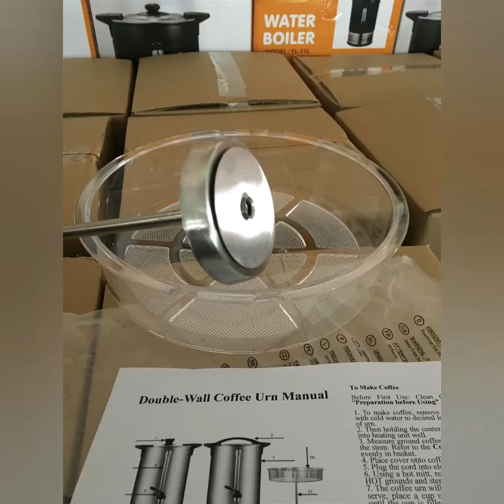Electric 6 liters coffee boiler with filter percolator working and machines production processing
In this video we shows some of our cofffee boiler urns.

6 Liter Percolator Electric Coffee Maker Urn SN-CBM6B
（Cafetière électrique percolateur 6 litres Urne SN-CBM6B）

Specification:
6 Liter 40 cup
Power: 1.6 KW
Remark: With Meter
Material: double wall stainless steel
Cover: stainless steel locked cover
With plastic filter percolator
With TC controller and switches
With plastic water guage
Tap: with metal tap

(1)ss double wall stainless steel body, heating plate s/s201#
(2)Automatically switches to keep warm function once the water temperature reaches the required temperature adjusted on the thermostat;
(3)Can adjust different levels of thermostat for heating as required;
(4)Parts of Boilers can be designed or deleted by your request.
(5)Stainless steel percolator can be done when you have MOQ.
6)Free sample is available if needed.
(7)Suitable for home, restaurants, hotels, school, company, factory, ect;
(8)Low MOQ & OEM/ODM welcomed

What can be customed.
Liter: 6L 8L 10L 15L 20L 25L 30L 35L 40L 50L 60L
Power: 0.9 KW 1.1KW 1.3KW 2KW 2.5KW 3KW 4KW
Heating Element: Heating Plate(Removable into keep warm tank)
Material:: 201 304
SS: Double Wall, Single Wall, With Leather Clothes
Material: double wall stainless steel with leather clothes
Wall thickness and outlook
Cover: ss cover, ss in ABS cover, with limit, ect
Water Tap, Water gauge, TC controller, Switch, Indicator light
With coffee& tea filter
Voltage frequency： 110V 120V 220-240V 380V 50Hz 60Hz
Electric Plug types for every country.
New function: temperature LED display, timing
More details needs and custom, please contact.

How coffee boilers works?
1. Clean the bucket, add water before boiling, fix the filter, and then add coffee or tea
2. Install the cover and plug in the power supply
3. Knob the thermostat to the temperature you want, if it is adjusted to above 95 degrees Celsius, it will always work
4. After you brew the coffee, it will be adjusted to the temperature you want to keep warm, and it will naturally cool to the set temperature
5. So you can make coffee for multiple people at once, 30 cups, 40 cups, 50 cups, or more
6. Suitable for family gatherings, schools, offices, factories and other venues.

We are a professional water boiler manufacturer from China,
Check more info about coffee boiler, coffee urn: